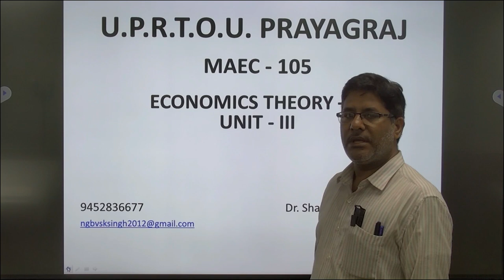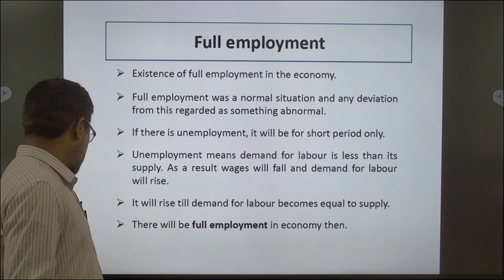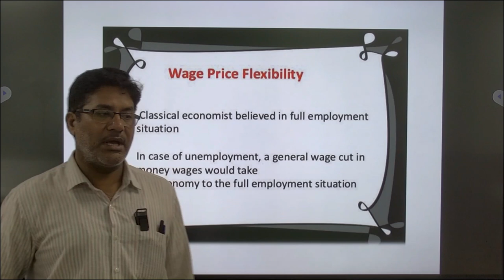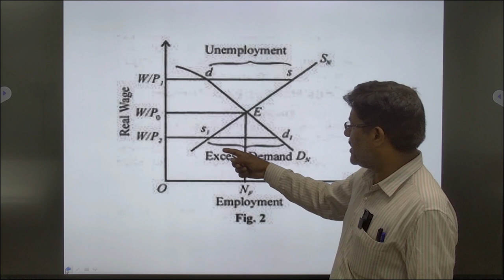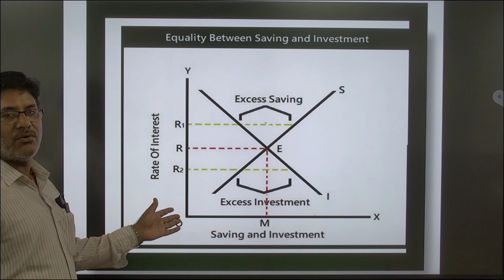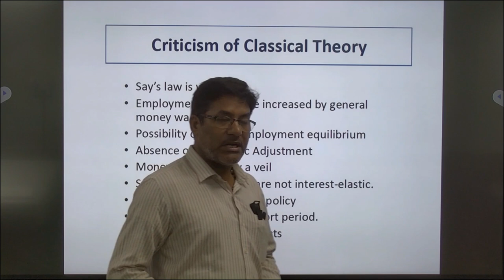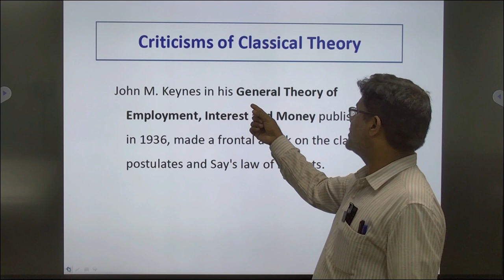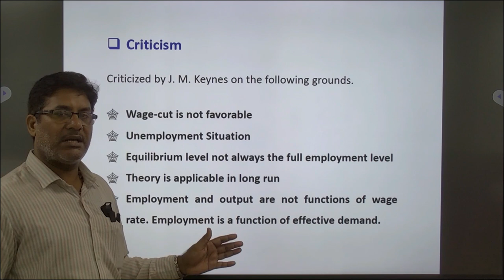MAEC - 105 ECONOMICS THEORY – II UNIT - III By. Dr. Shailendra Kumar Singh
MAEC - 105
ECONOMICS THEORY – II
UNIT - III
By
Dr. Shailendra Kumar Singh
Asst. Prof. Economics
U.P.R.T.O.U. PRAYAGRAJ